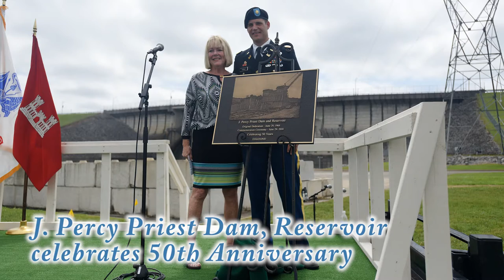Nashville District Fiscal Year 2018 in Pictures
This presentation features pictures taken of Nashville District people and missions during Fiscal Year 2018.